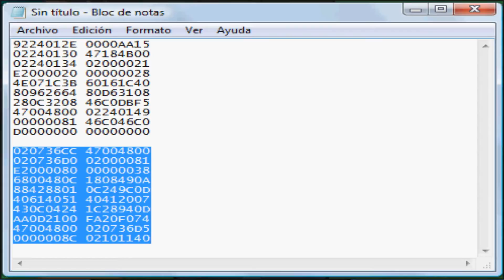Tutorial: Cómo capturar a Magikarp en Pokémón Platino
Para poder capturar a magikarp:
9224012E 0000AA15
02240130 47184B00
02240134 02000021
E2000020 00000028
4E071C3B 60161C40
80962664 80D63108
280C3208 46C0DBF5
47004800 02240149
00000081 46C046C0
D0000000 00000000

Para que sea brillante:
020736CC 47004800
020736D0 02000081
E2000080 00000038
6800480C 1808490A
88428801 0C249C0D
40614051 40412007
430C0424 1C28940D
AA0D2100 FA20F074
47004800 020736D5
0000008C 02101140